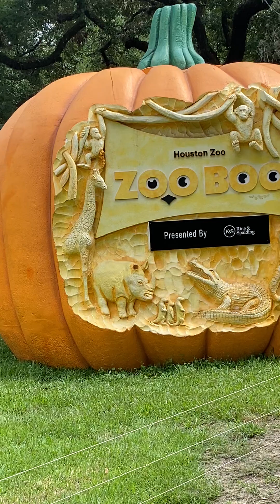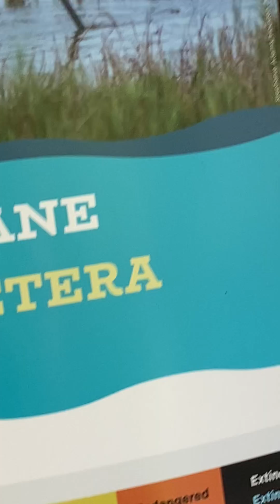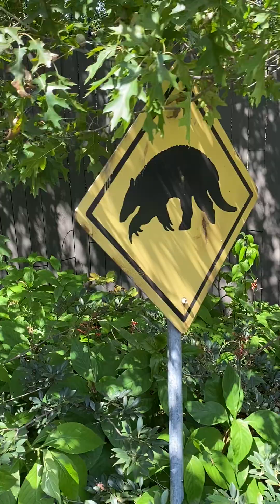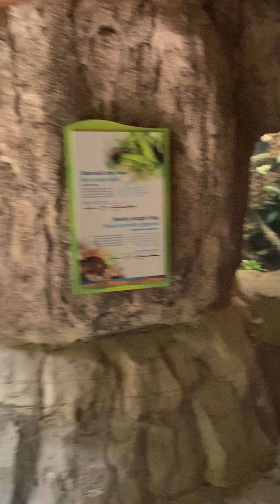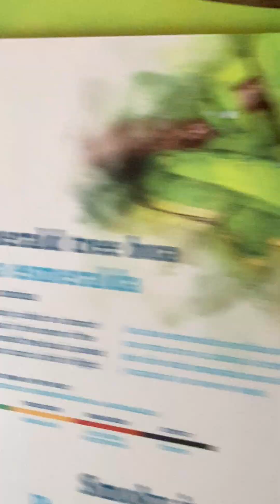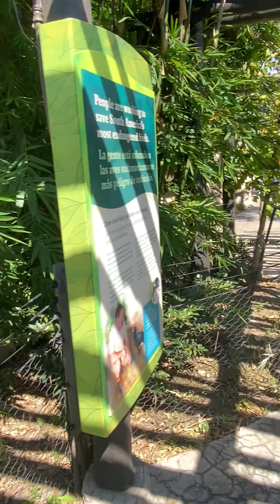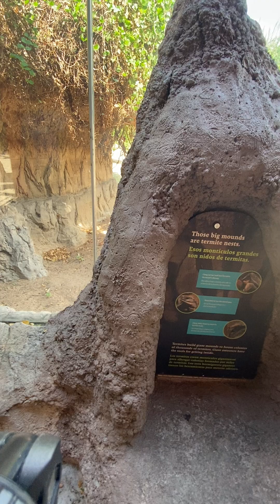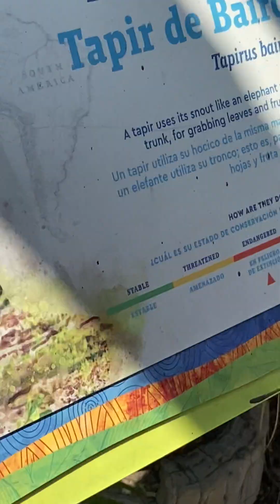En el zoo visitando a los animales